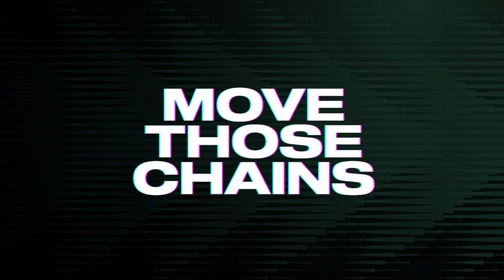Aaron Rodgers is a BAAAD MAN, NFC Championship Game | Madden 23 Franchise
Welcome to the Madden 23 Seahawks Franchise Mode on Madden NFL on PS5. This franchise will try to strive to be somewhat realistic, or as realistic as Madden 23 allows. This Madden Franchise will see the Seahawks emerge after the wake of trading Russell Wilson. Will the new pieces and picks the Seahawks acquired be able to come together and develop? Can they find their QB of the future?